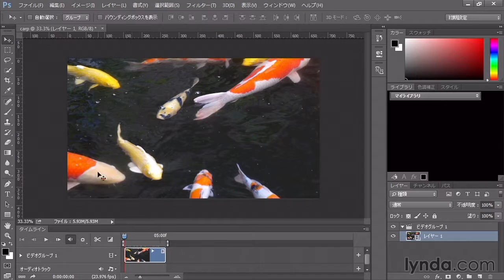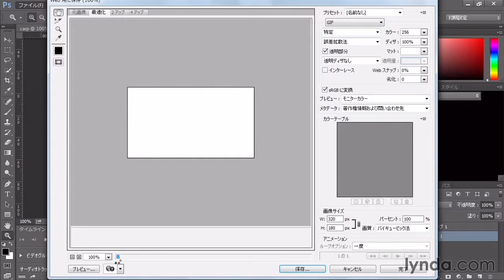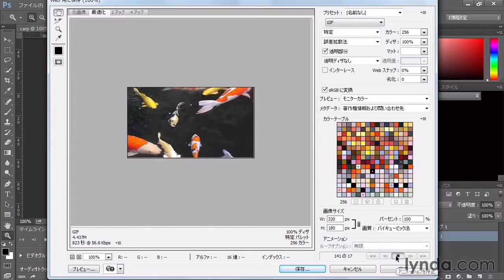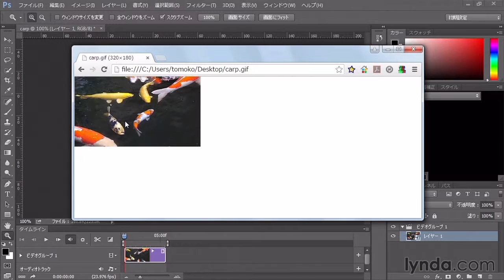Photoshopをビデオ編集に活用！：ビデオをGIFアニメーションとして保存する｜lynda.com 日本版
説明：ビデオを、一般的なWebブラウザなどで表示することのできるアニメーションGIF形式として保存する手順を解説します。

この動画はlynda.com日本版による大須賀淳氏のコース“Photoshopをビデオ編集に活用！”から抜粋したものです。